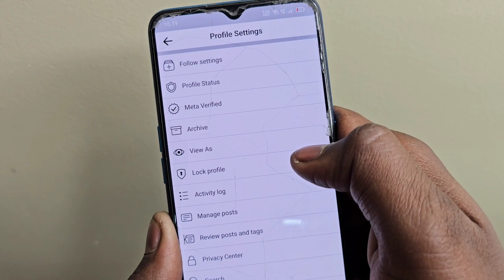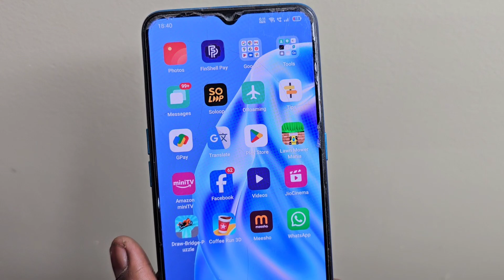facebook profile lock kaise kare | facebook ki profile lock kaise kare | fb profile lock kaise kare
facebook ki profile lock kaise kare
fb profile lock kaise kare

Hello dosto iss video me hamne aapko bataya hai ki aap apni facebook profile ko lock kaise kar sakte ho